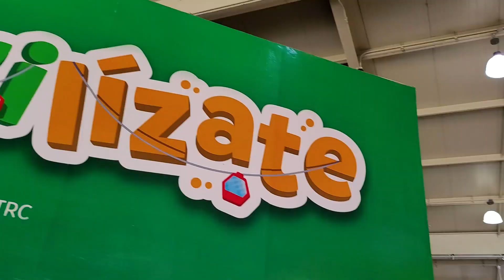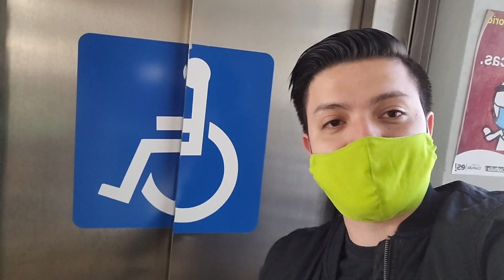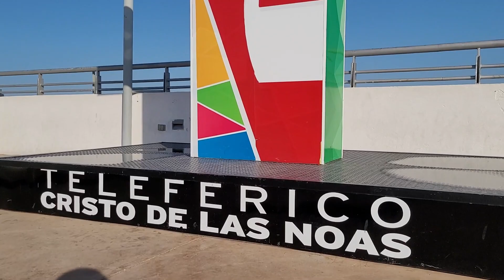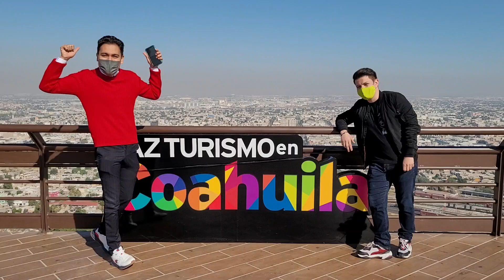Los dinosaurios llegaron a Torreón - Experiencia en el Teleférico y Puerto Noas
Los 2 del 6 visitaron el Teleférico de Torreón y Puerto las Noas para vivir una aventura a lo jurásico.